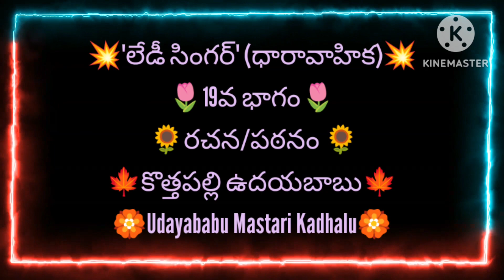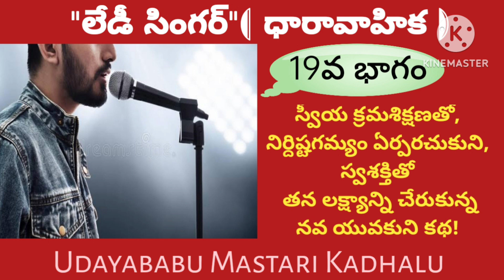లేడీసింగర్(19వభాగం)teluguaudiobooks telugunovels Inspirational lifefacts MotivationalFamilystory@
లేడీసింగర్(19వభాగం)teluguaudiobooks telugunovels Inspirational lifefacts MotivationalFamilystory@Udayababu MastariKadhalu

lakshmi cheppe kadhalu
prabhata kamalam
radio rambabu kadhalu

రచన/పఠనం : కొత్తపల్లి ఉదయబాబు

*మాతృభాషను ప్రేమ ప్రపంచ భాషలు నేర్చేద్దాం!

* ''దేశ భాషల్లందు తెలుగుభాష గొప్పదనాన్ని చాటి చెప్పుదాం!

* పెద్దలను గౌరవించుకుంటూ మన సంస్కృతిని  చాటిచెప్పుదాం!